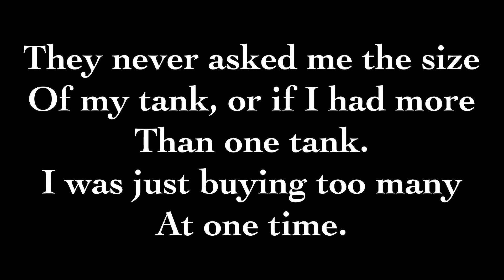Betta Sorority/ Petsmart tries to school me.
20 gallon IM all female Betta Tank